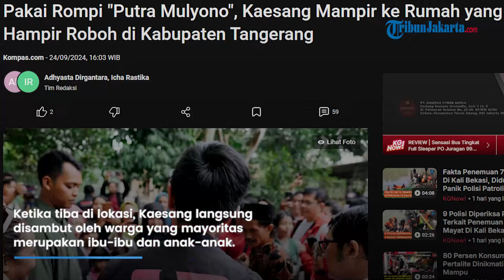Kaesang Pamer Kenakan Rompi Bertuliskan 'Putra Mulyono' saat Blusukan ke Tanggerang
TRIBUNJAKARTA.COM - Ketua Umum Partai Solidaritas Indonesia (PSI) sekaligus anak Presiden Joko Widodo (Jokowi), Kaesang Pangarep, melakukan blusukan ke Kecamatan Jambe, Kabupaten Tangerang, Selasa (24/9/2024).

Pantauan Kompas.com di lokasi, Kaesang tampak menggunakan kaus hitam yang dibalut rompi hitam.

Di bagian punggungnya, tampak tulisan "Putra Mulyono" beserta siluet seseorang mirip Jokowi.

Kaesang tampak ditemani oleh cawabup Kabupaten Tangerang, Lerru Yustira; Anggota Dewan Pembina PSI Isyana Bagoes Oka; dan Waketum PSI Andy Budiman.

Ketika tiba di lokasi, Kaesang langsung disambut oleh warga yang mayoritas merupakan ibu-ibu dan anak-anak.